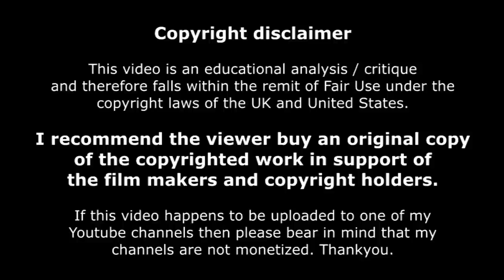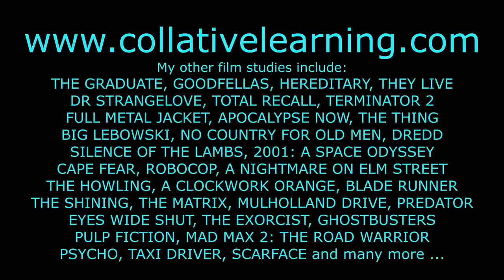What THE WIZARD OF OZ can teach adults about film analysis